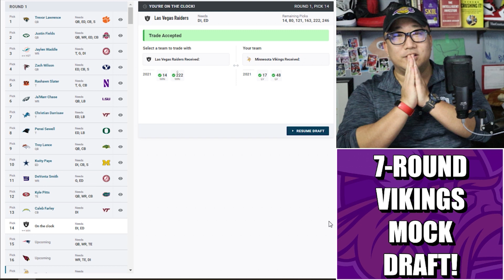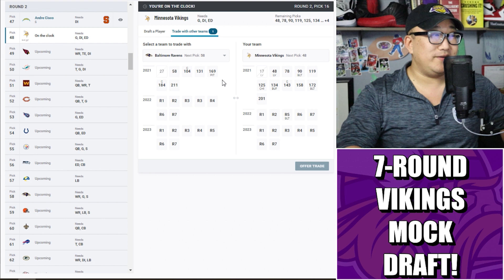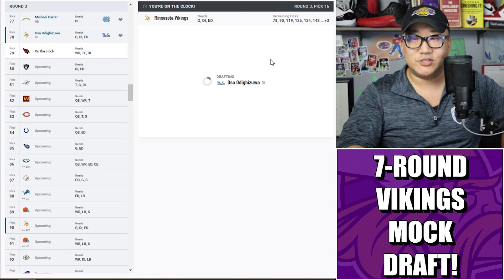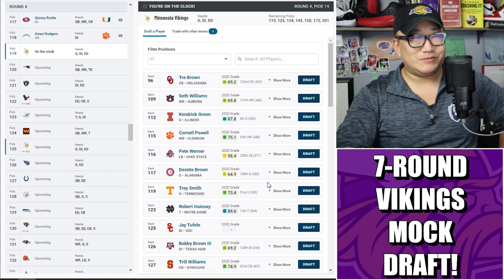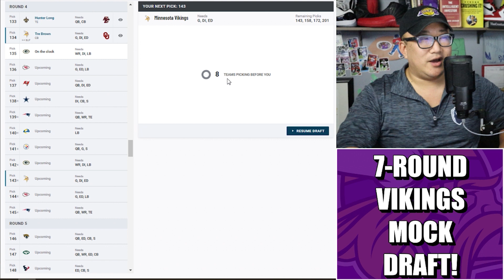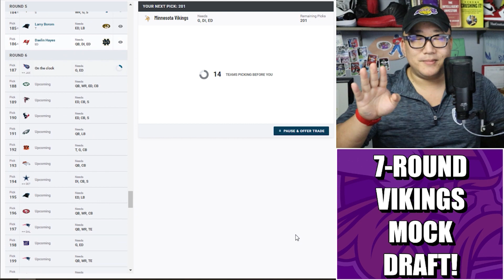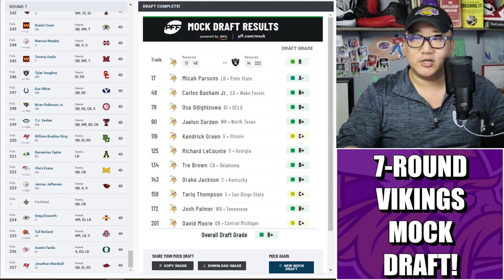7-Round Mock Draft: What if the Vikings Signed Trent Williams???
Fired up another 7-Round Minnesota Vikings Mock Draft in the unlikely event the Vikes land LT Trent Williams in free agency. How does that change the strategy in the War Room?